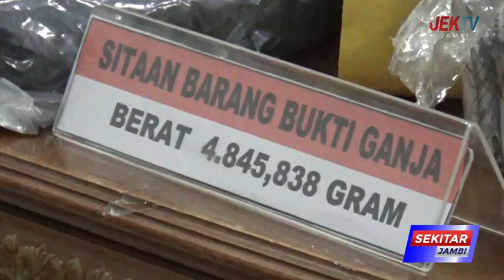POLDA JAMBI TANGKAP PELAJAR YANG JADI KURIR GANJA